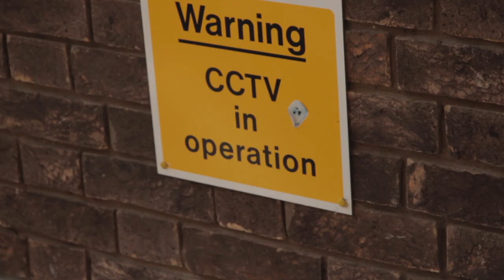Grip - A Parkour Documentary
A short documentary featuring some of the local traceurs in Cambridge.